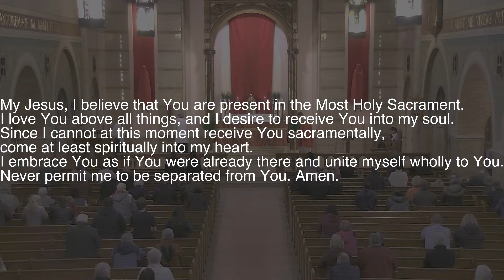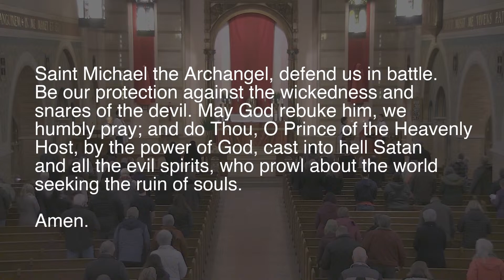Holy Mass: Palm Sunday of the Passion of the Lord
Fr. Bill Skarich